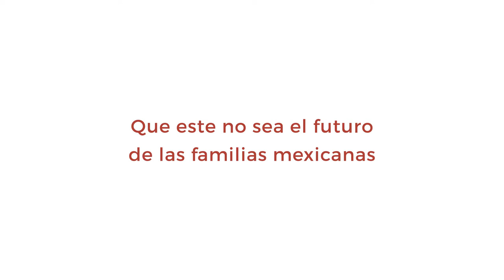Altar viviente para conmemorar las muertes por diabetes en México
En nuestro país, solo en el 2020 fallecieron cerca de 151,000 personas a causa de la diabetes. No queremos que este sea el futuro de las familias mexicanas.